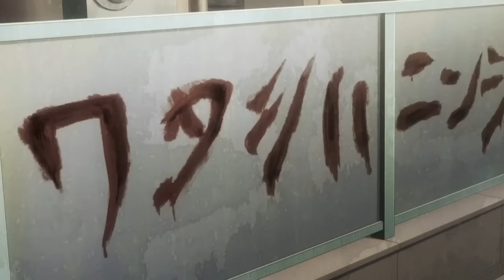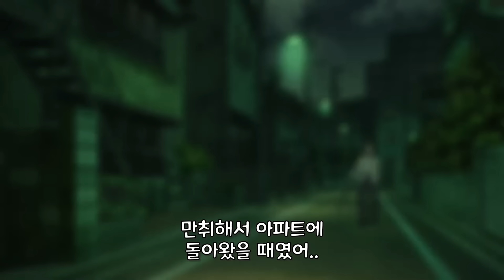2차 세계대전 패배 이후 일본에서 살아남은 닌자들이 살아가는 방법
애니제목 : 언더 닌자

애니메이션을 직접 시청하고 싶다면!